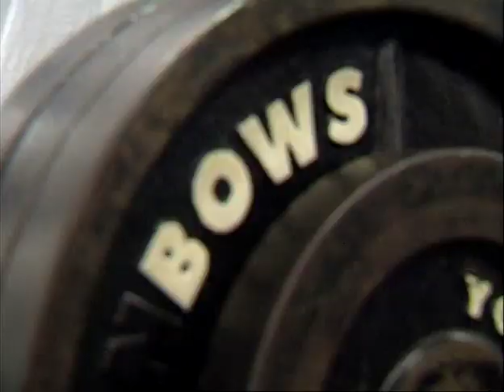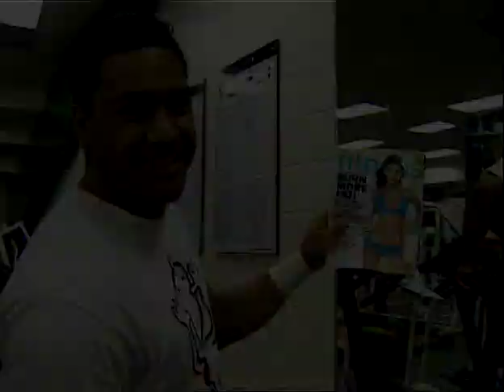Cribs - With Hawaii Linebacker Pisa Tinoisamoa